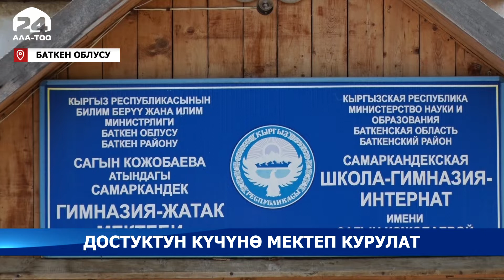Өзбекстан Баткен облусуна эки мектеп куруп берүүнү билдирди